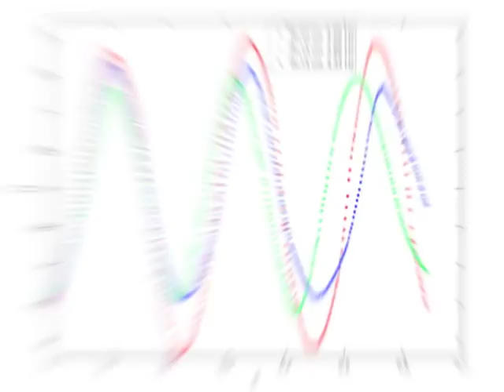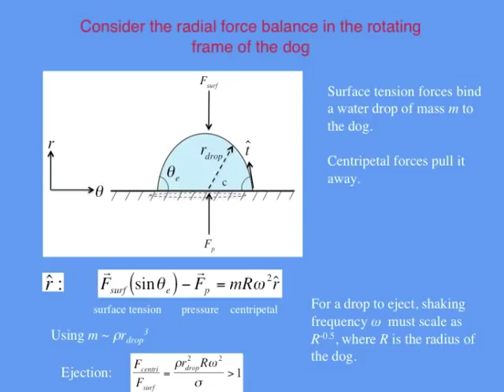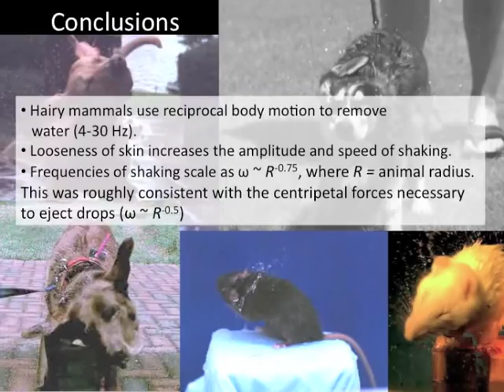Wet Dog Shaking in Slow Motion | WIRED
Wet dog shaking in slow motion and the science behind how and why animals shakes to dry themselves off.